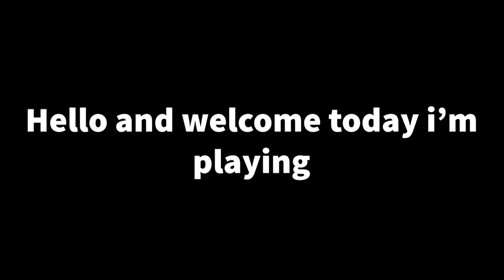Left 4 dead 2 No Mercy: Episode One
Playing Left 4 Dead 2 Until I Get Good